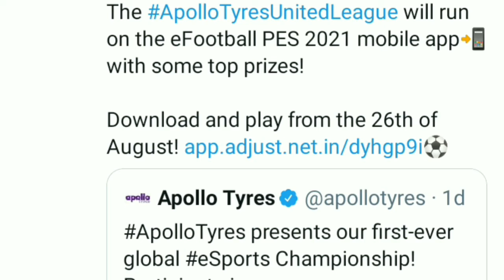New Matchday Event &Rewards😱| A chance to visit old Trafford|big rewards✨️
A power matchday ✨️😱